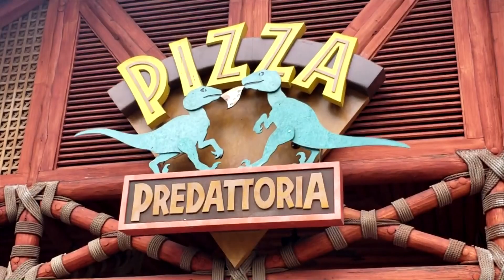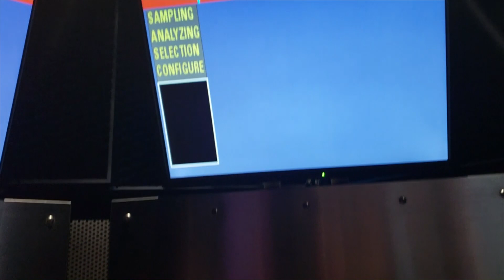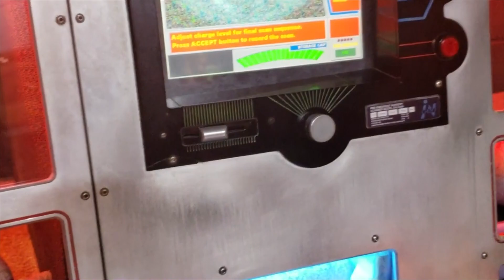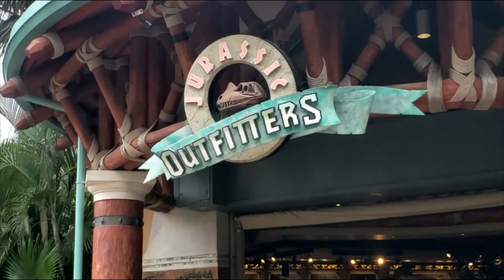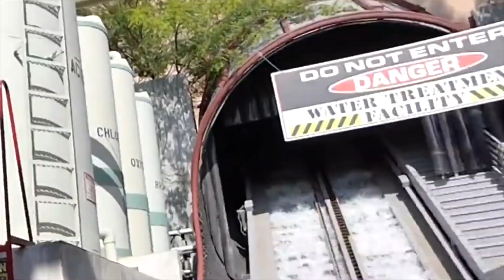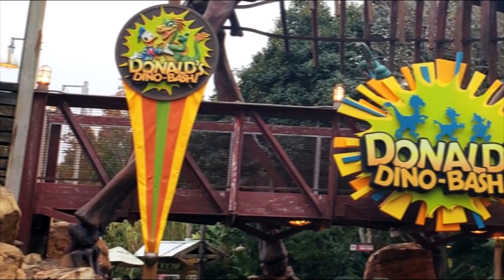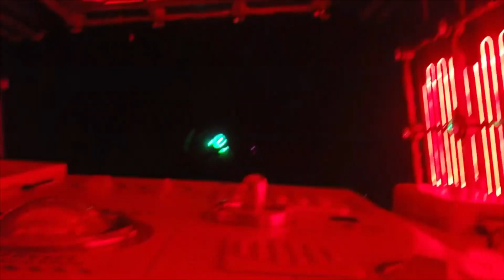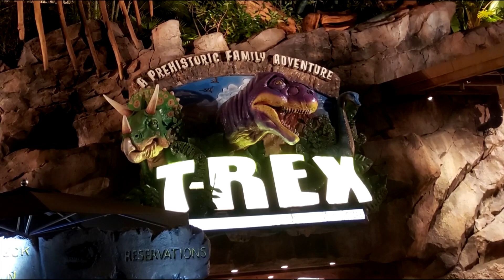🦖🇺🇸🎬 𝐃𝐈𝐍𝐎𝐒𝐒𝐀𝐔𝐑𝐎𝐒 𝐞𝐦 𝐎𝐑𝐋𝐀𝐍𝐃𝐎 (Documentário COMPLETO) • Universal Studios • Jurassic Park • King Kong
Conheça as grandes atrações de dinossauros nessa jornada que realizamos em um dos maiores parques do mundo!
Caso queira ir diretamente à determinado trecho do vídeo, basta clicar nos números abaixo que estão entre parênteses:

JURASSIC PARK - UNIVERSAL

( 01:15 ) Portal do Jurassic Park
( 02:18 ) Centro de visitantes
( 03:54 ) Laboratório
( 10:28 ) Raptor Encounter
( 13:38 ) Camp Jurassic
( 15:03 ) Pteranodon Flyers
( 15:44 ) Jurassic Park: The Ride

KING KONG - UNIVERSAL

( 20:27 ) Skull Island
( 21:21 ) Feiticeira
( 22:11 ) King Kong

DINOLAND - ANIMAL KINGDOM

( 28:04 ) Dino-Bash
( 29:04 ) Dinosaur
( 30:04 ) Passeio Sombrio

DISNEY SPRINGS

( 32:40 ) Restaurante T-Rex
( 40:04 ) Créditos
( 40:54 ) Praga!

::: CRÉDITOS :::

• FERNANDO LIMA RIBEIRO: Idealização, Criação, Roteiro, Edição, Artes, Apresentação, Pesquisas, Filmagens e Fotografias.
• MARIANA PENA RIBEIRO: Filmagens, Fotografias, Revisão, Apoio e Assistência.

Filmagens realizadas em 2019.
Filmagens adicionais: Michael Avila, Behind The Thrills, Inselvideo.